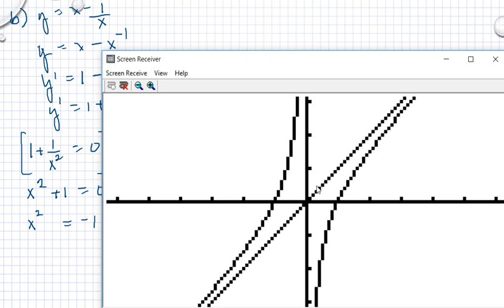Ma 3b Ma 3bc VUX Kapitel 3 Derivator och tillämpningar Potensfunktioner 3241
Ma 3b Ma 3bc VUX   Kapitel 3   Derivator och tillämpningar   Potensfunktioner 3241        Besök gärna min google site för mer matte videoklipp :